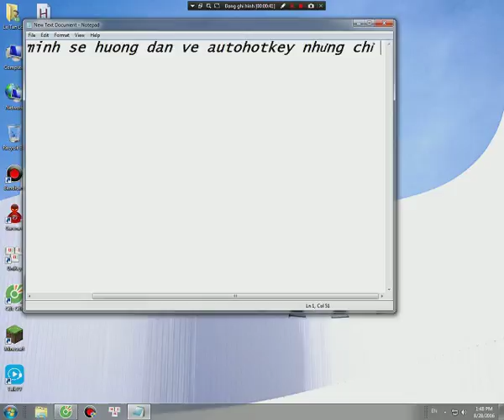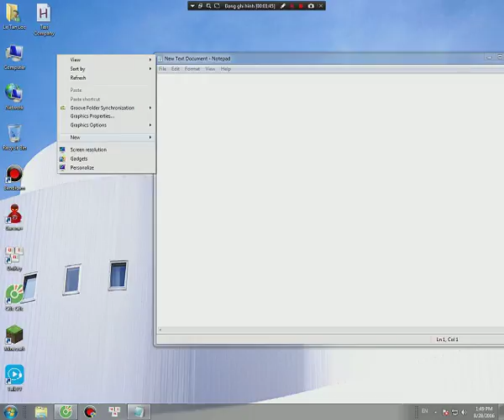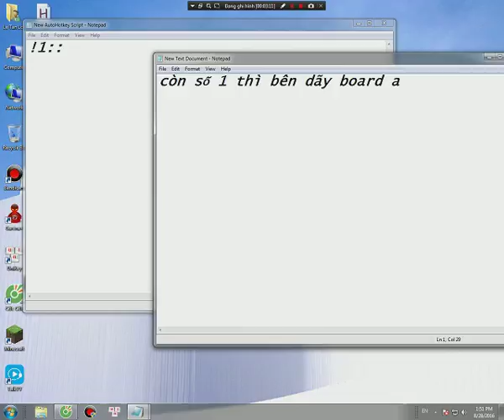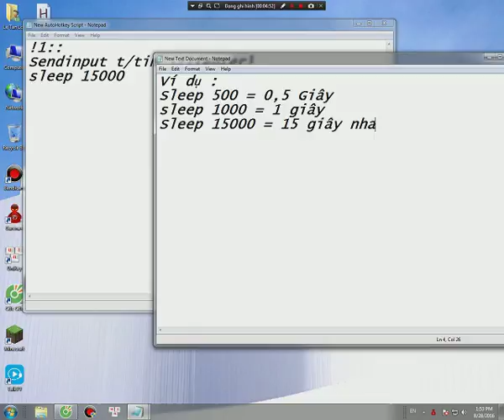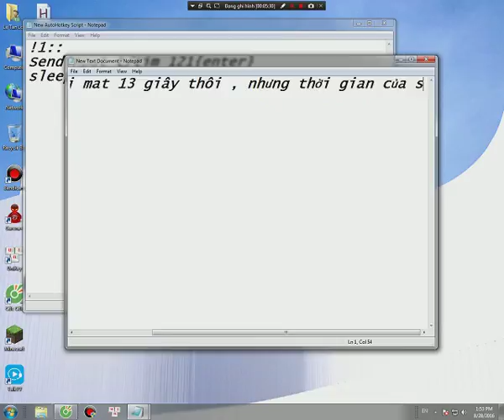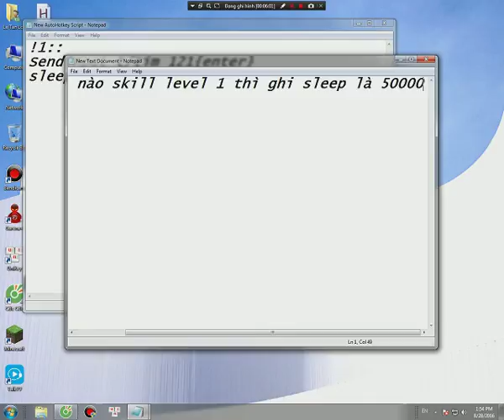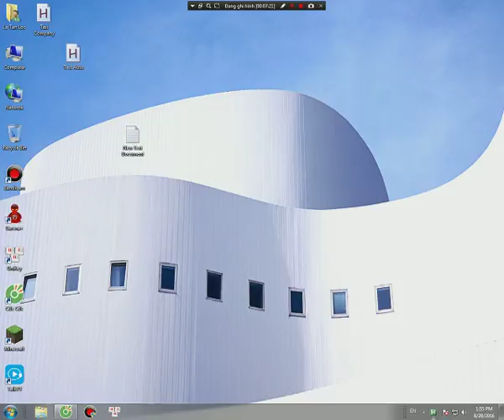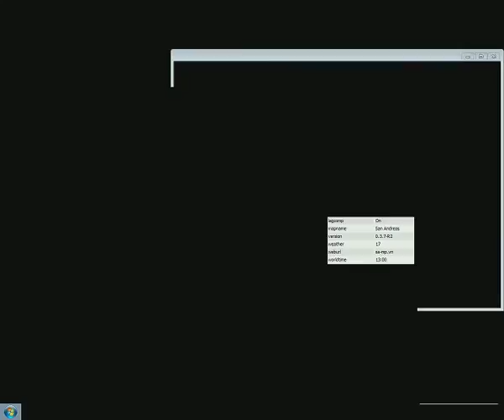[Rgame.vn] #2 : Hướng dẫn lập Auto cho Autohotkey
Link Autohotkey : Autohotkey.com